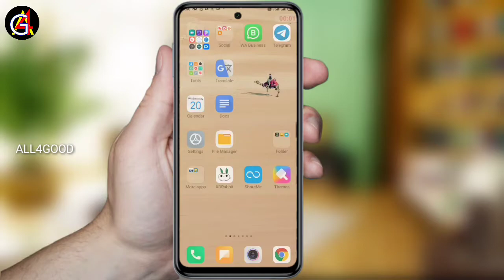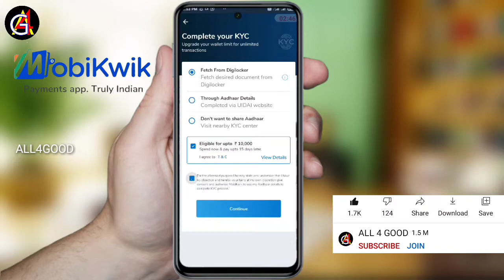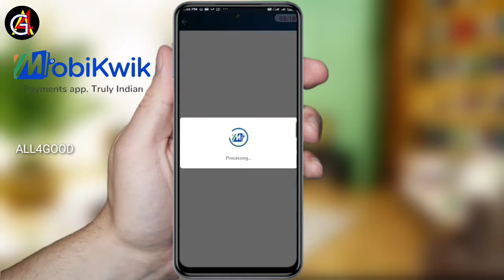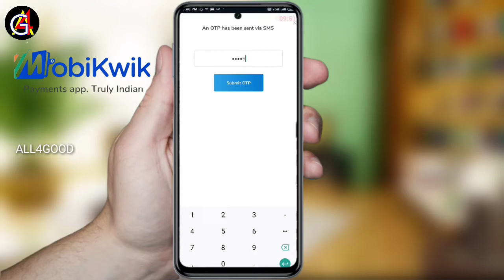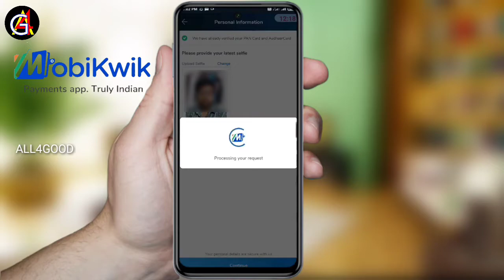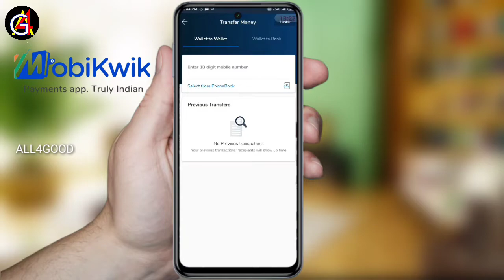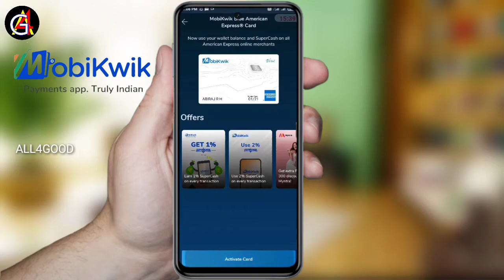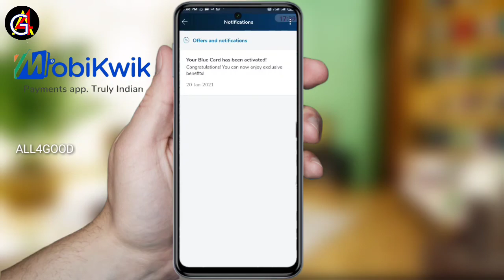How to MobiKwik KYC Complet? | Mobikwik Kyc Malayalam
mobikwik kyc kaise kare
mobikwik kyc agent registration
mobikwik kyc problem
mobikwik kyc without aadhar card
mobikwik kyc kaise kare 2021
mobikwik kyc telugu
mobikwik kyc delete kaise kare
mobikwik kyc kaise check kare
mobikwik kyc tamil
mobikwik kyc update
mobikwik full kyc kaise kare
mobikwik full kyc
mobikwik full kyc online
mobikwik full kyc benefits
mobikwik full kyc update online
mobikwik complete kyc
mobikwik ki full kyc kaise kare
mobikwik me full kyc kaise kare
mobikwik wallet full kyc
how to complete mobikwik full kyc
mobikwik malayalam
mobikwik loan malayalam
mobikwik kyc malayalam
mobikwik app malayalam
bsnl wallet mobikwik malayalam
mobikwik supercash use malayalam
how to mobikwik kyc complete
how to mobikwik kyc
how to mobikwik kyc update
how to kyc mobikwik wallet
how to do mobikwik kyc at home
how to check mobikwik kyc
how to make mobikwik kyc
how to mobikwik mini kyc
how to become mobikwik kyc agent
how to full kyc mobikwik